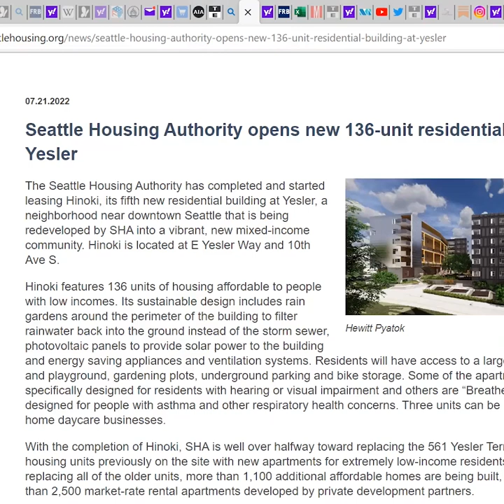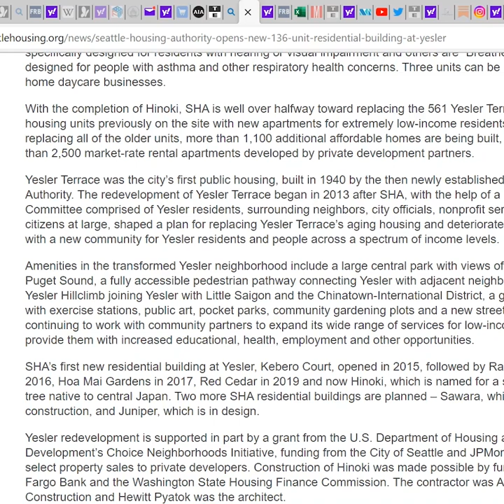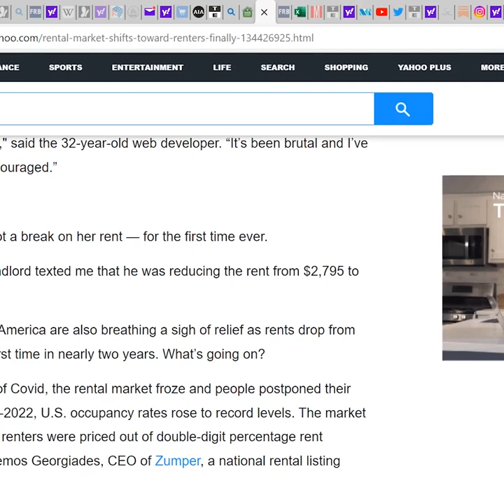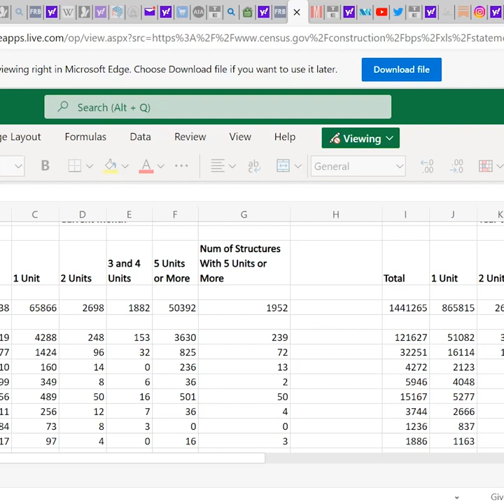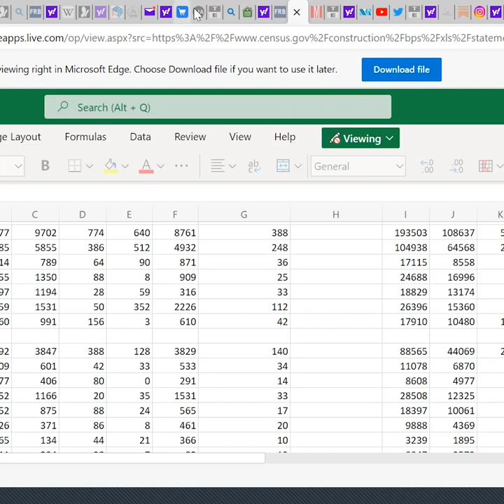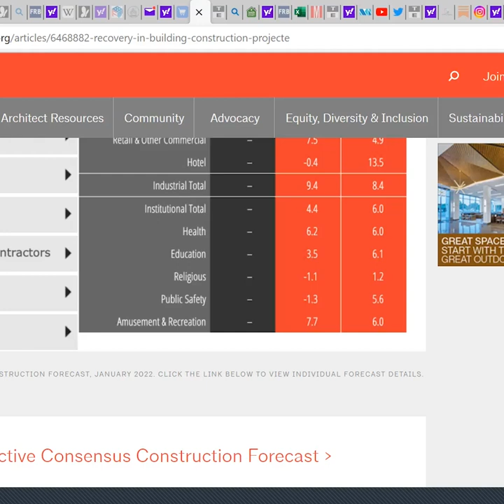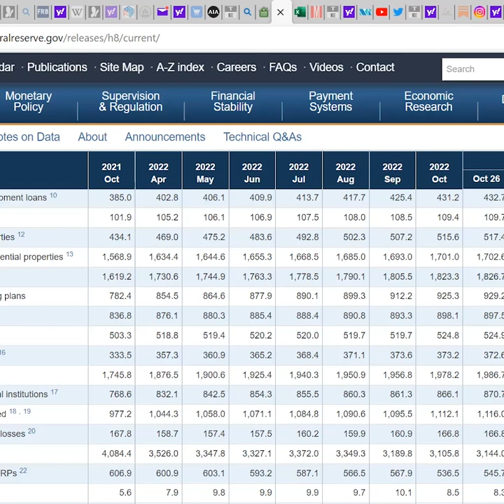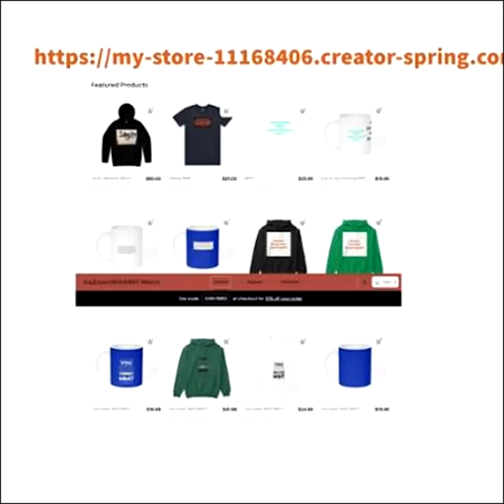You Down With MMT